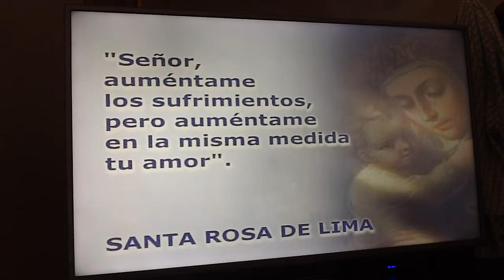Ewtn frases de Santa Rosa de Lima #4